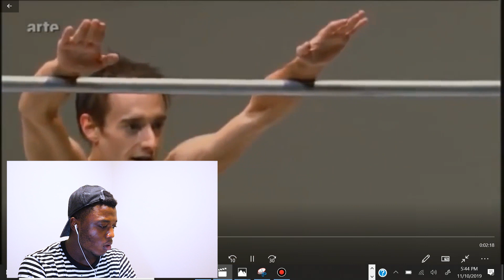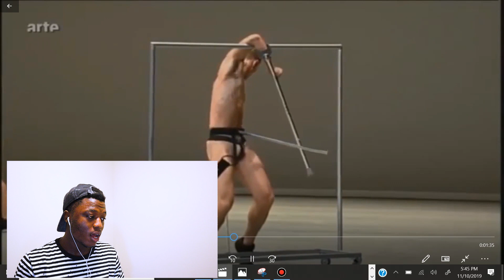WEIRDEST VIDEO EVER OMG!!!! *** REACTION ***